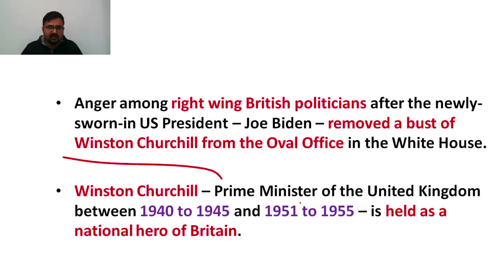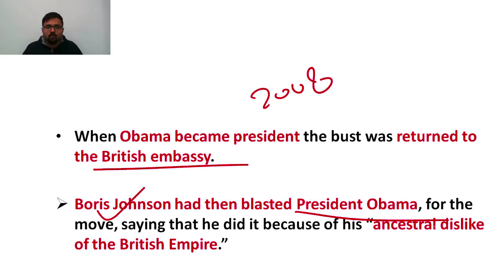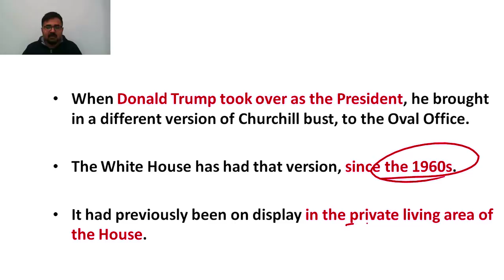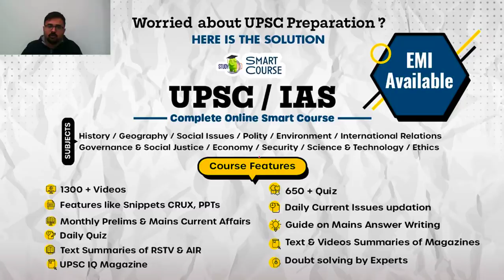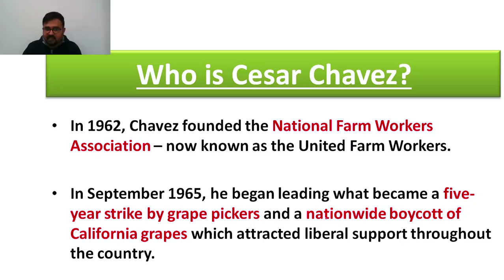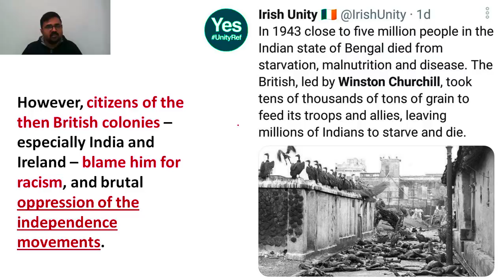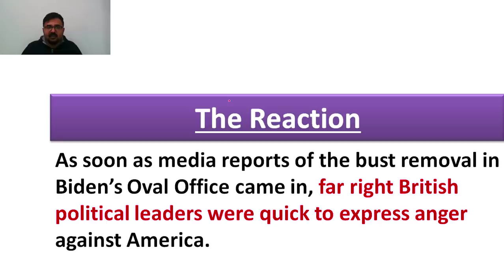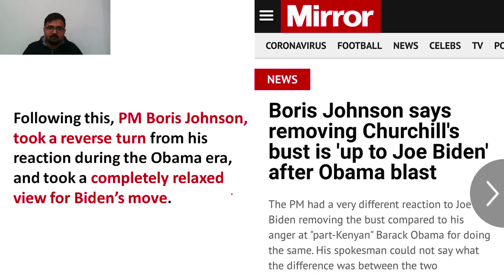Joe Biden removes Winston Churchill's bust from White House - US UK relations explained